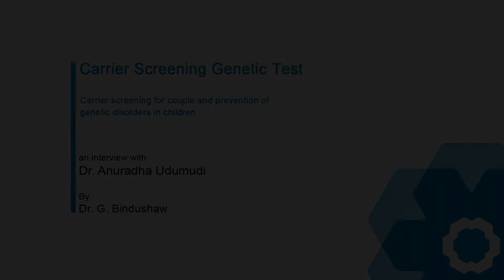Carrier Screening Genetic Test: Dr. Anuradha Udumudi (GeneTech)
Carrier Screening Genetic Test
Carrier Screening of couples for prevention of genetic disorders in children

Dr. Anuradha Udumudi
Founder and Chief Medical Geneticist at GeneTech
Genetics and Genomics Laboratory and Clinic